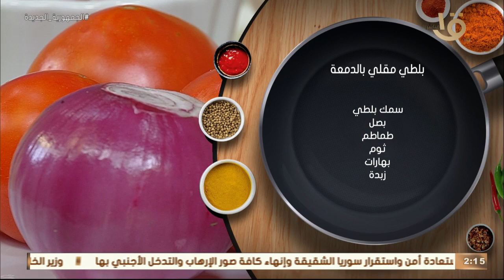أكلة أمي | “بلطي مقلي بالدمعة-سلطة رنجة بالطحينة” مع الشيف المغازي وحلقة 9-4-2023